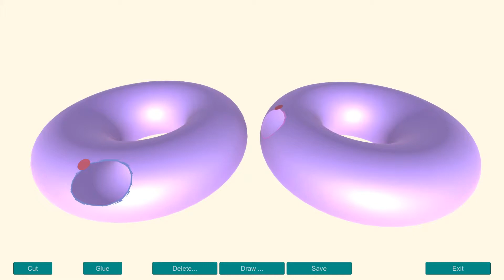Ariadne - ManifoldBuilder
Building a double torus in Ariadne 3D by cut-and-paste.